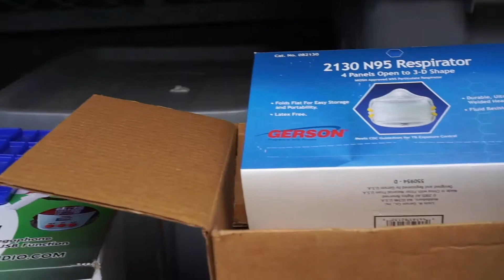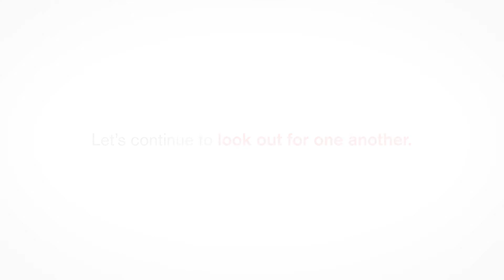Local disaster response continues during COVID-19 | American Red Cross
Since the COVID-19 crisis took hold, disasters have not stopped, and neither has the American Red Cross. Watch how we have adapted our work to continue delivering humanitarian assistance to residents coping with the trauma of a local disaster in the midst of a global pandemic.